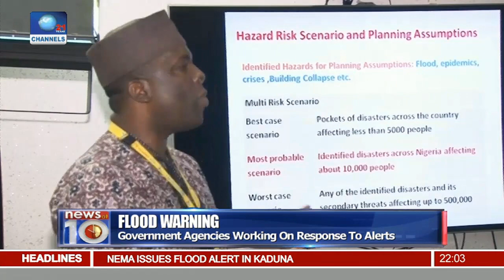News@10: Ex-Militia Leader ''Ghana'' Denies Charges Of Murder - 09/08/16 Pt. 1